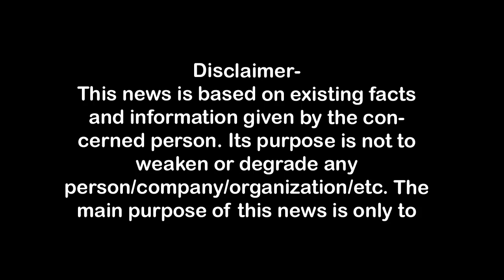सदर क्षेत्र में भरभरा कर गिरी बिल्डिंग, बड़ा हादसा टला First Byte.tv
ढोलकी मोहल्ला में है यह बिल्डिंग,
छावनी परिषद इसे गिराने के लिये कह चुका,
हादसे के वक्त बच्चे व महिला बाल बाल बचे,
सीसीटीवी में कैद हो गया पूरा हादसा,

1.वाकई मोदीजी की तुलना नेहरूजी से नहीं की जा सकती